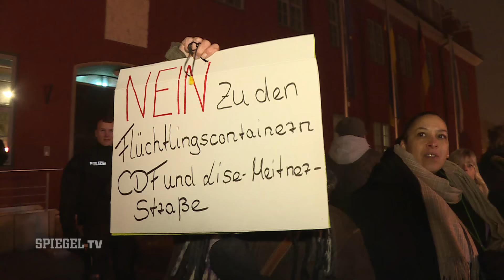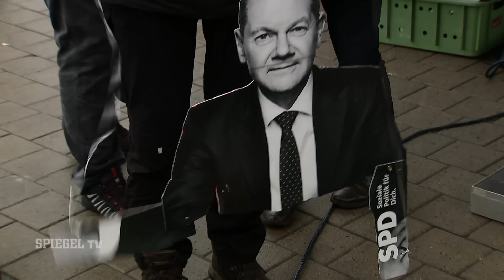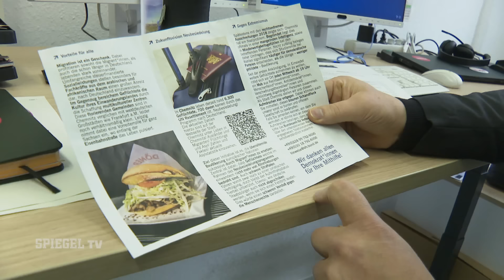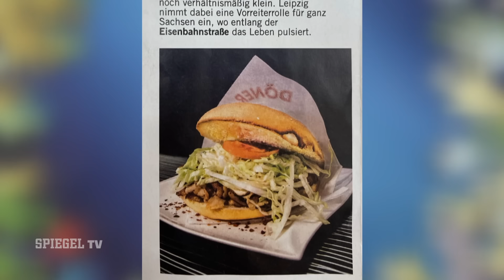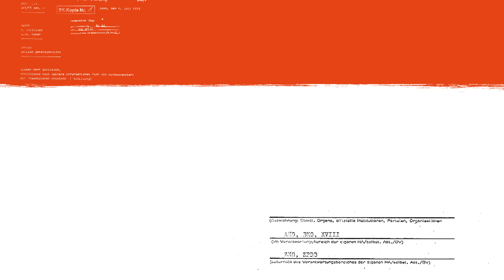Proteste gegen Flüchtlingsheime: Der Ton in der Migrationsdebatte wird schärfer | SPIEGEL TV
Nachdem die Proteste gegen Flüchtlingsheime schon fast zur Selbstverständlichkeit geworden sind, ist nun auch der Ton gegenüber den verantwortlichen Politikern schärfer geworden. Wenn Volkes Stimme zum Volkszorn wird. Eine Reportage aus dem wütenden Osten.